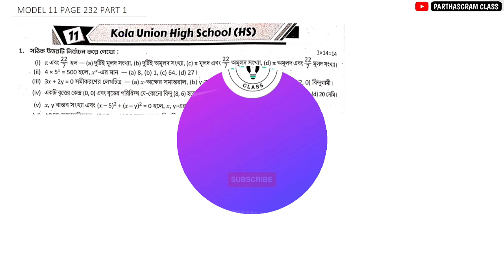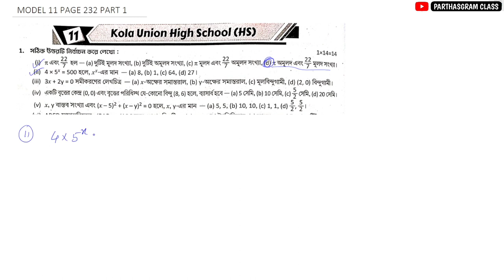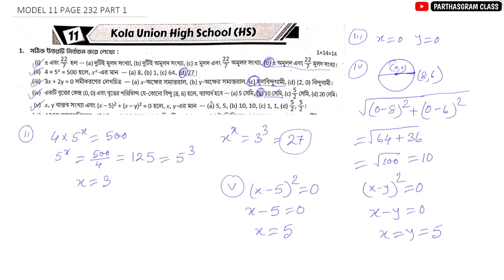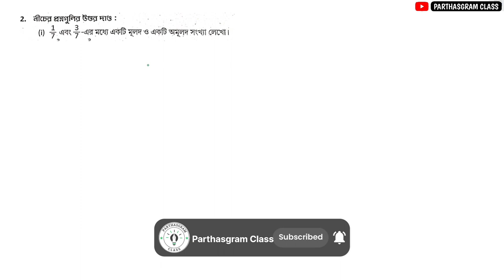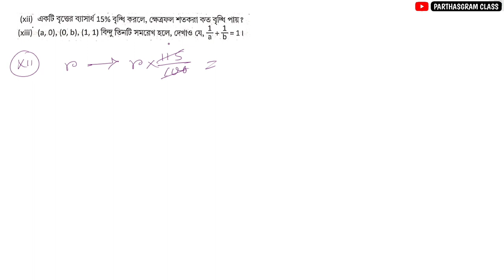Class 9 Prosno Bichitra 2023 | Mathematics | 3rd Unit Test | Model 11 Page 232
About The Video :- Class 9 Prosno Bichitra 2023 | Mathematics | 3rd Unit Test | Model 11 Page 232

নবম শ্রেণি থেকে দ্বাদশ শ্রেণি পরীক্ষার্থীদের জন্য  অংক বিষয়ে নোট্স , উত্তরসহ সাজেশন , প্রশ্নপত্র , প্রশ্নবিচিত্রার সমাধান সংক্রান্ত ভিডিও এই  চ্যানেলে আপলোড করা হয় |

Prashna bichitra class 9 3rd summative mathematics
Prosno bichitra class 9 math solve
Class 9 prosno bichitra 3rd unit test math
Class 9 prashna bichitra math model 11
Prashna Bichitra  math  Model Set 11
Class 9 Prashna Bichitra 2023 math solution
Prashna Bichitra 2023 Model Set 11
Prasna bichitra 2023 mathematics
prosno bichitra class 9 model 11
Class 9 Prashna Bichitra  Model Paper 11
Proshno Bichitra Class 9 Page  232
Class 9 math Model Paper 11 Page  232
Prashna Bichitra Class 9 3rd summative Page 232
Class 9 Prashna Bichitra Model Question Paper 11 Page 232
Proshna Bichitra 2023 Class IX Page 232 Model 11
Class 9 Prashna Bichitra Page 232
Prosno bichitra 2023 class 9 model paper 11 page 232
class 9 prashna bichitra 3rd unit test model 11
class 9 3rd summative math model 11 page 232